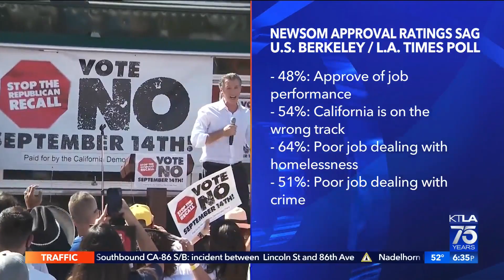Newsom’s approval hobbled by crime fears, homelessness crisis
This video aired on KTLA 5 News at 6 on Feb. 15, 2022.